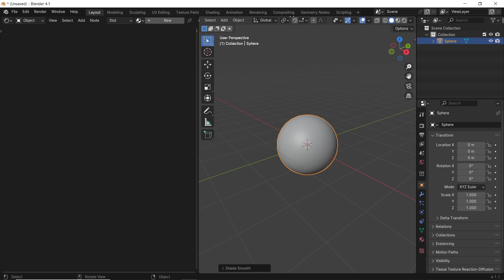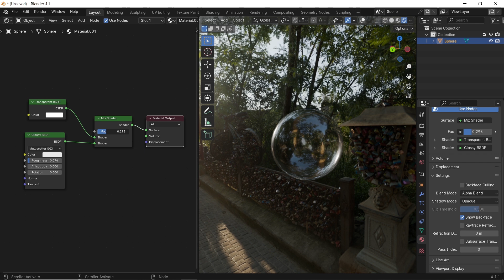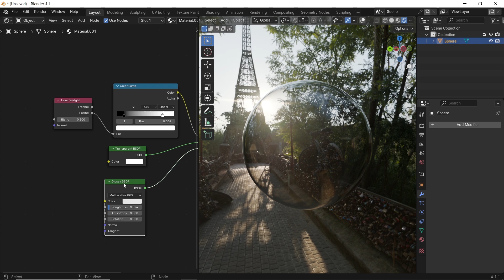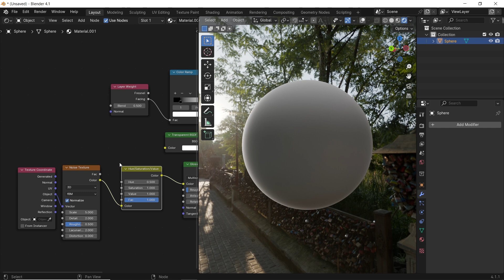Blender - How to Make Bubbles in Eevee